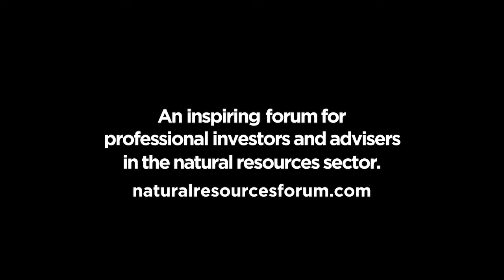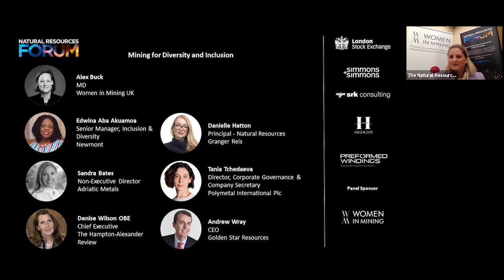Natural Resources Forum’s Mining For Diversity And Inclusion Webinar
Thank you to all the panellists who joined WIM UK’s MD, Alex Buck, to discuss diversity and inclusion in the mining industry, as part of the Natural Resources Forum’s ESG week.

Moderator:
Alex Buck - Managing Director at WIM UK

Panellists:
Edwina Aba Akuamoa - Senior Manager, Inclusion & Diversity at Newmont
Sandra Bates - Non-Executive Director at Adriatic Metals
Danielle Hatton - Principal-Natural Resources at Granger Reis
Tania Tchedaeva - Director, Corporate Governance & Company Secretary at Polymetal International Plc.
Denise Wilson OBE - Chief Executive at The Hampton-Alexander Review
Andrew Wray - CEO at Golden Star Resources